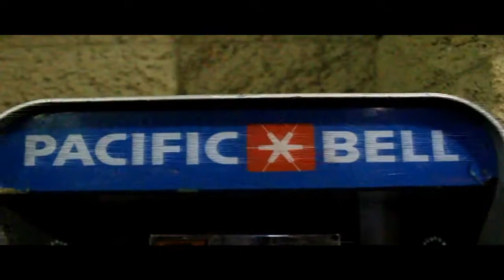Futhegod // I don't need ya (music video)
Filmed by sonny

Edited by Futhegod

Themtrademark